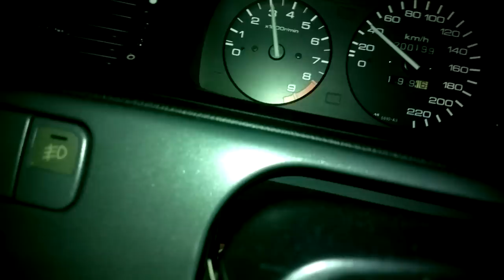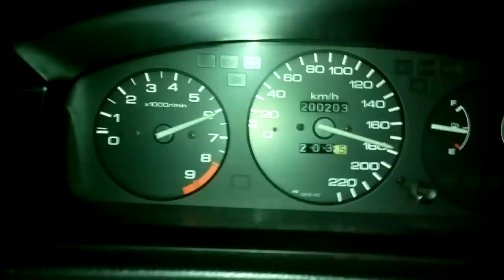Honda Civic eg6 vti DB - top speed 1.6 stock motor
honda civic eg6 vti DB - top speed 1.6 stock motor (Car naked inside driver seat only)